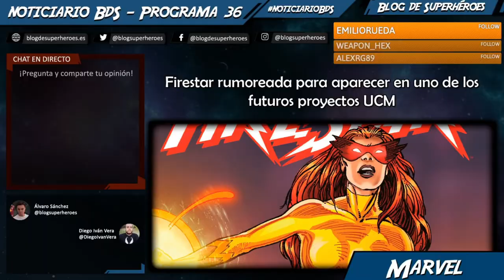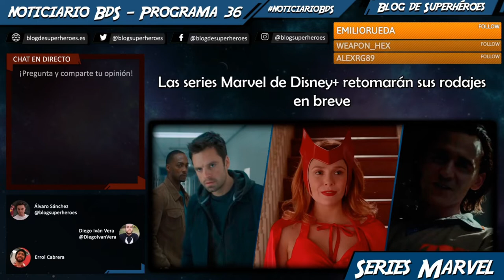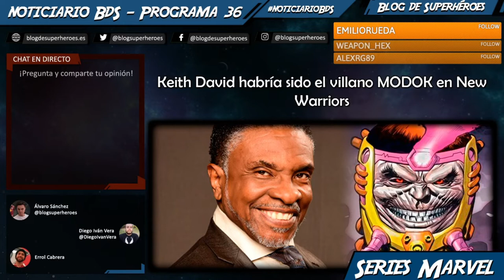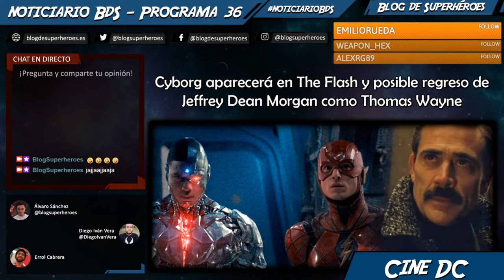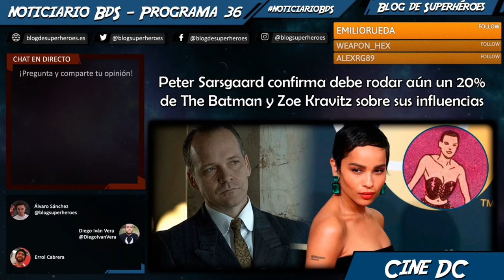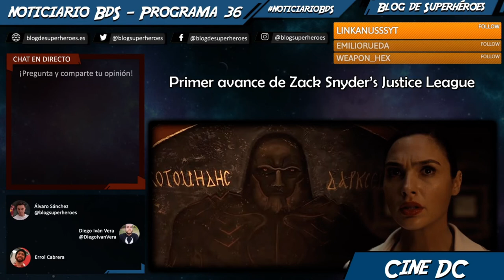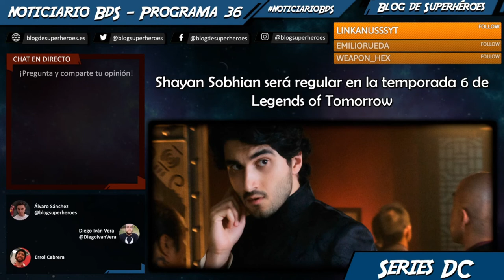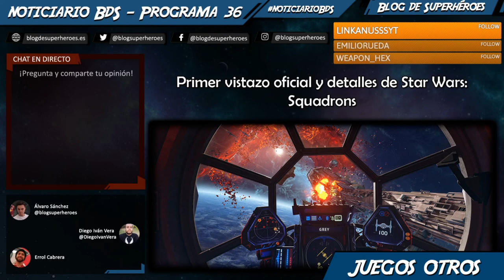Noticiario BdS #36: se retoma casting de Ms. Marvel, anuncio de DC Fanome y novedades de Flash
Programa podcast semanal donde repasamos las principales noticias de la semana. En este programa #36, procedente del directo del 21 de junio, hablamos de:

— Posibles planes de presentar a Lucia Von Bardas en el UCM, ¿Doctor Doom en camino? (00:01:35)
— Firestar rumoreada para aparecer en uno de los futuros proyectos del UCM (00:08:53)
— Deborah Chow rumoreada para dirigir varios proyectos de Marvel Studios (00:16:02)
— Las series de Marvel de Disney+ retomarán sus rodajes en breve (00:19:55)
— Victor Mancha rumoreado para aparecer en WandaVision (00:22:44)
— Marvel Studios podría buscar actriz para Echo para una serie Disney+ (00:27:30)
— Marvel Studios habría retomado el casting de Ms. Marvel (00:33:20)
— Keith David habría sido el villano MODOK en New Warriors (00:34:44)
— Salma Hayek avanza una inminente vuelta al rodaje de Eternals (00:41:20)
— Spider-Man: Miles Morales se sitúa un año después y nuevos detalles técnicos (00:43:50)
— Anunciado de manera oficial el evento DC Fandome (00:49:15)
— Cyborg aparecerá en The Flash y posible regreso de Jeffrey Dean Morgan como Thomas Wayne (00:57:44)
— Peter Sarsgaard tiene pendiente rodar un 20% de The Batman, Robert Pattinson habla de su implicación con el físico de Batman y Zoe Kravitz sobre sus influencias para la película (01:08:43)
— Primer avance de Zack Snyder's Justice League (01:22:55)
— El actor Shayan Sobhian será regular en la temporada 6 de Legends of Tomorrow (01:28:32(
— Lucasfilm buscaria un arco argumental común entre series de Star Wars (01:29:54)
— Nuevo trailer de The King's Man (01:35:30)
— Los Bad Batch protagonizarían la siguiente serie animada de Star Wars (01:45:00)
— Muy pronto podremos ver algo y tener fecha de la serie animada de Invincible (01:51:57)
— Primer vistazo al videojuego Star Wars: Squadrons (1:55:50)